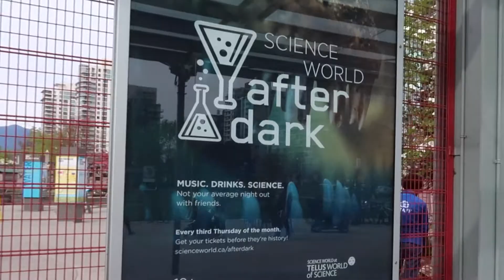Video Podcast - Entertainment File - Science World